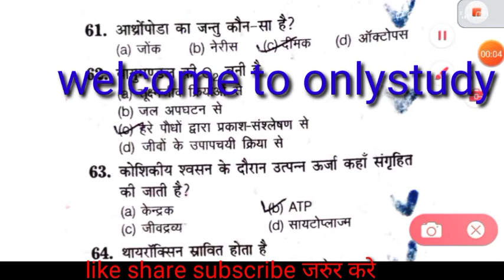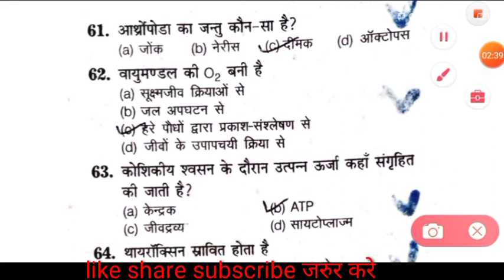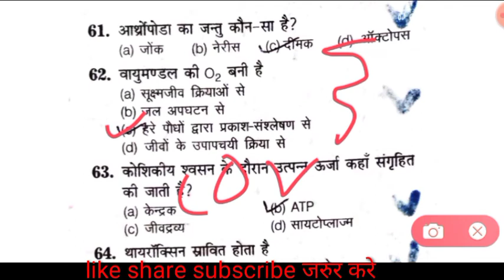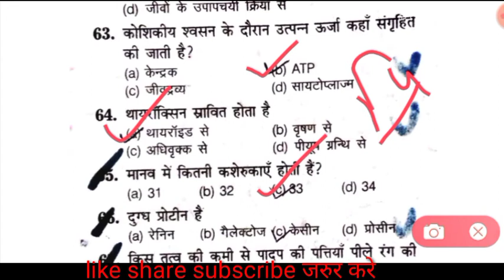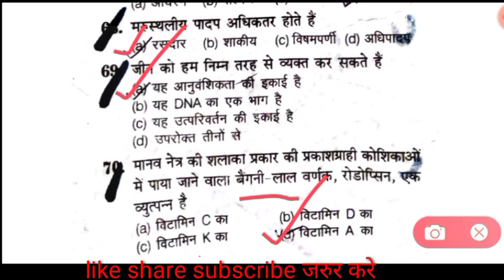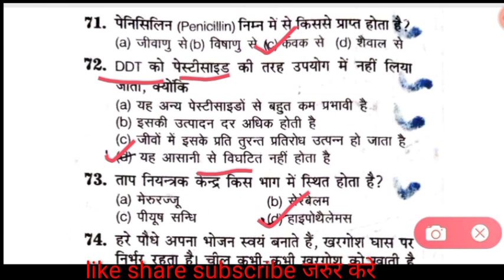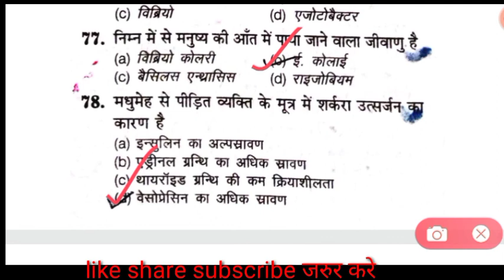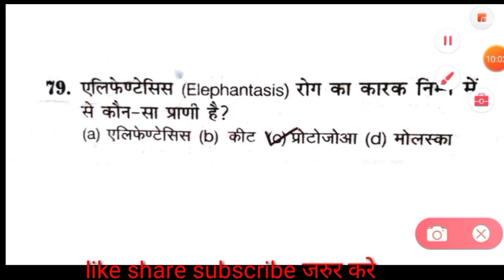Bihar Paramedical ka Previous year biology question paper 2016 by sonu sir ll onlystudy ll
gk questions